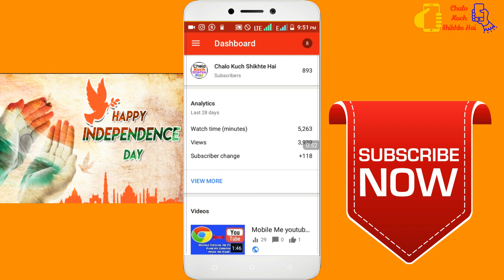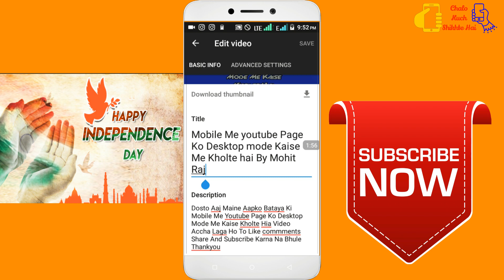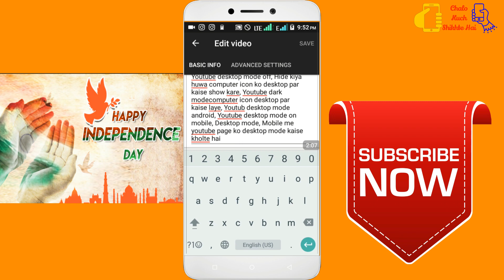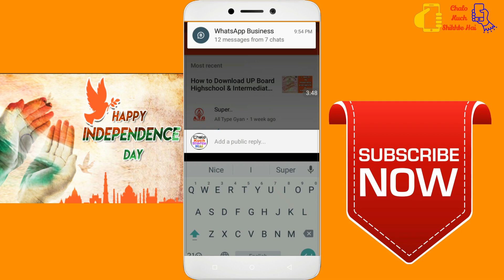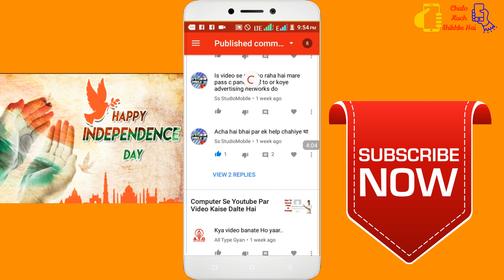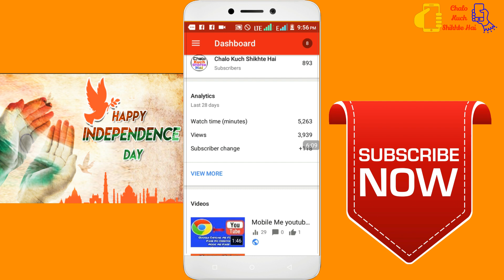YouTube creator studio क्या है कैसे Help करता है New Youtuber's की पूरी जानकारी